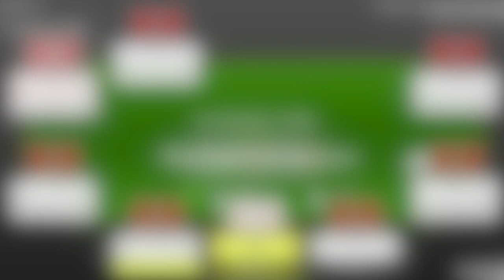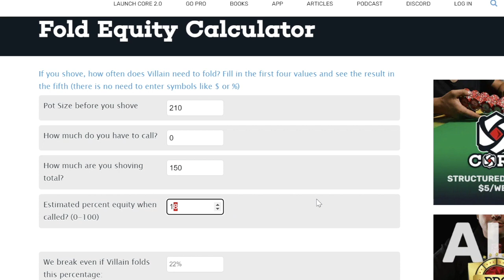Exploit Their Leaks! Dominate Live Poker with These Strategies!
In my newest session at 1/2 live at the Empire Casino in London, my opponents do all sorts of whacky stuff. Can I exploit that? Find out here!